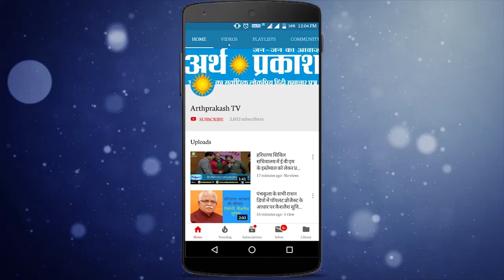विधानसभा में बिजली कीमतों पर डेराबसी MLA NK Sharma ने देखें कैसे घेरा CM Captain अमरिंदर सिंह को